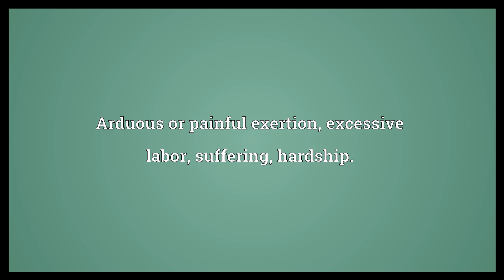Travail Meaning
Video shows what travail means. Arduous or painful exertion; excessive labor, suffering, hardship.. Specifically, the labor of childbirth.. An act of working; labor , labour ..  Travail Meaning. How to pronounce, definition audio dictionary. How to say travail. Powered by MaryTTS, Wiktionary